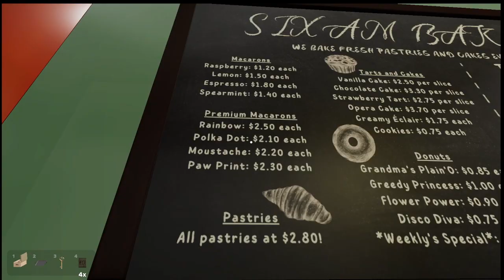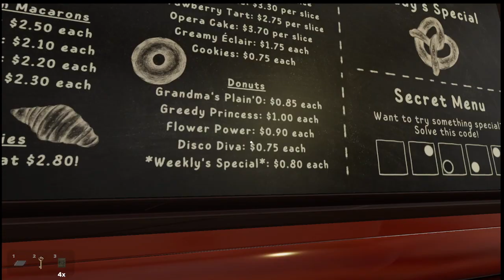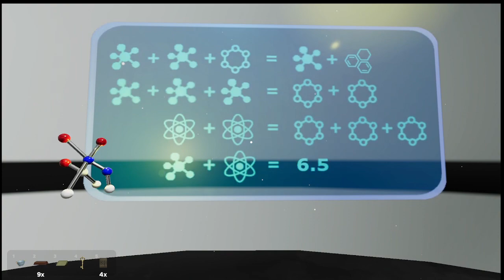Escape Simulator - Versus: Challenge Across Time